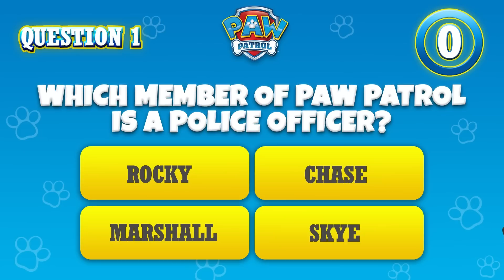珠珠拯救超级大金块！- PAW Patrol 汪汪队立大功 - 儿童卡通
在冒险湾，哪里有需要，汪汪队就会站出来力挽狂澜！为什么？因为——没有困难的工作，只有勇敢的狗狗！看一看汪汪队如何共同守护冒险湾的安全——无论是困在树上的猫咪，四处瞎跑的鸡，还是脱轨的火车，他们总能找到办法帮助那些遭遇困难的人！不要错过《汪汪队立大功》的所有乐趣!

登陆 Nickelodeon，观看《汪汪队立大功》的完整剧集！

了解汪汪队最新资讯！